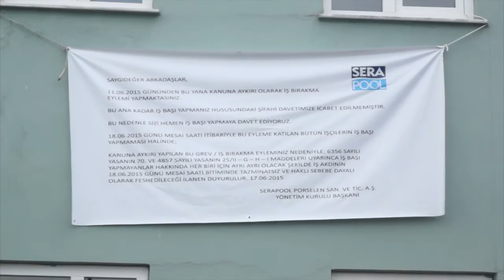Serapool İşçileri Direniyor!